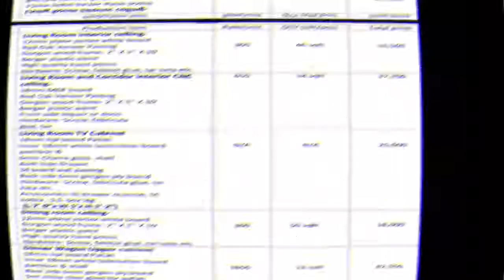Client: NetCom Interior | Voiceover By SI Farhad